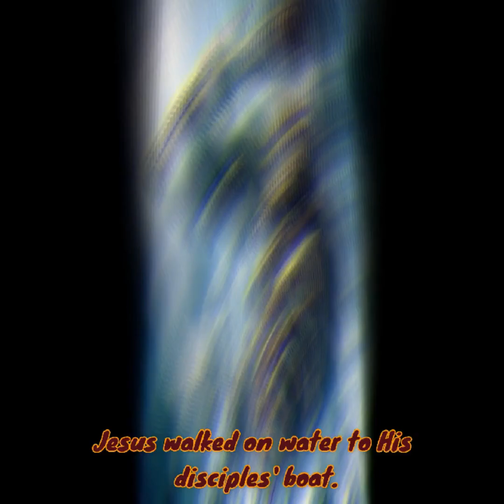Stories of Faith and Miracles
Welcome to our special series where we delve into the profound and miraculous tales from the life of Jesus. Each story is a testament to faith, courage, and the divine powers that guide us. Here's what you can expect in this inspiring series:

1 - The Miracles of Jesus - Witness the extraordinary acts of Jesus as he heals, provides, and alters the natural laws, showcasing His compassionate nature and divine authority.

2 - Daniel and the Lion's Den: A Tale of Faith and Courage - Journey back to the times of Daniel, who, through unwavering faith and God's intervention, survives a night in a den of ferocious lions.

3 - Jesus' Authority Over Demons - Discover the powerful encounters where Jesus confronts and casts out demons, bringing light to darkness and freedom to the possessed.

4 - The Divine Confrontation - Experience the pivotal moments where Jesus’ teachings challenge the status quo, setting the stage for a new understanding of God's kingdom.

5 - The Passion Week: From Triumphal Entry to Resurrection - Follow the emotional and triumphant week of Jesus, from His arrival in Jerusalem to His miraculous resurrection, a story of ultimate sacrifice and divine love.

Whether you're a believer or curious about the historical contexts of these events, there's something here for everyone.